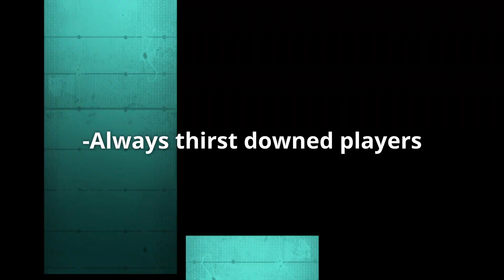How to get the 4k Damage Badge in Apex Season 8 | Pathfinder 4k Damage Commentary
I analyzed pro players to see how they get 4k damage games so frequently, I share what I learned from watching as well as what I learned from getting my own 4k damage games in this video.
Next up is my most requested video. It's on how to get a 20 bomb in apex legends! For those who've been wanting to see that, sorry for the wait but it is finally coming!